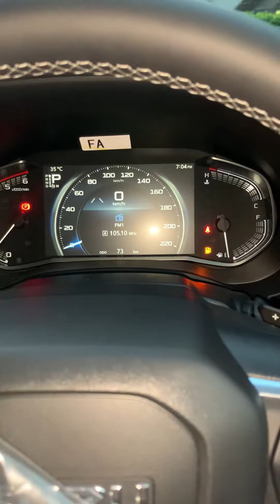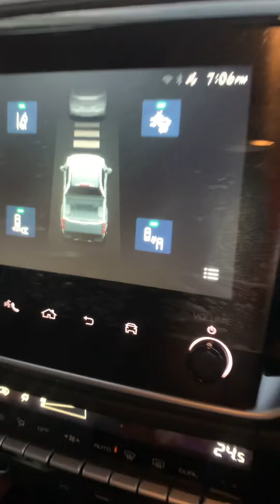Hilander 4 ประตู 3.0M AT 2024 ภายนอก-ภายใน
Dmax 2024